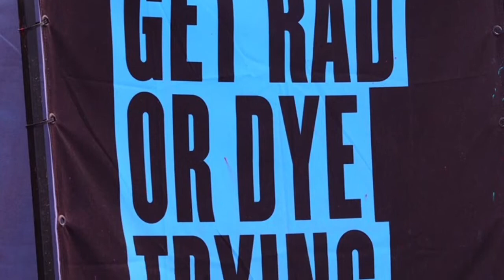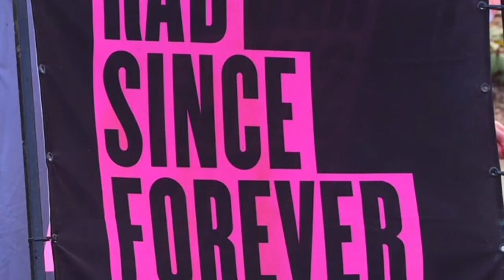My Rainbow City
Eugene's 2015 Color Me Rad 5K Run